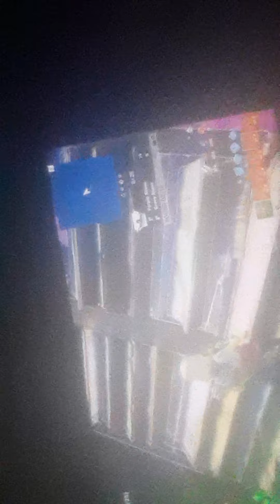uso solo l'arma del boss dello scalo (seson 2 seson 3)